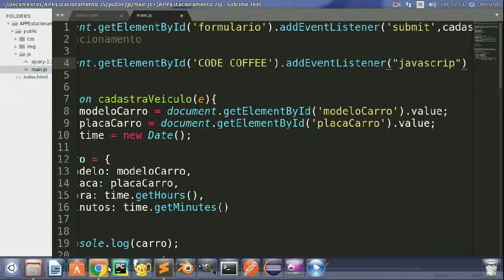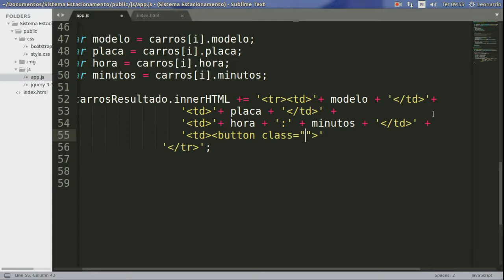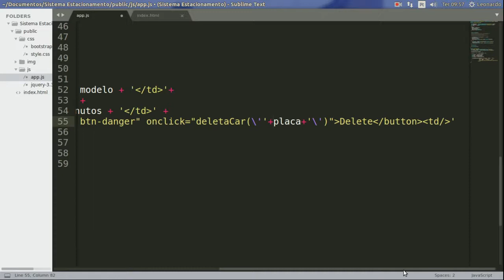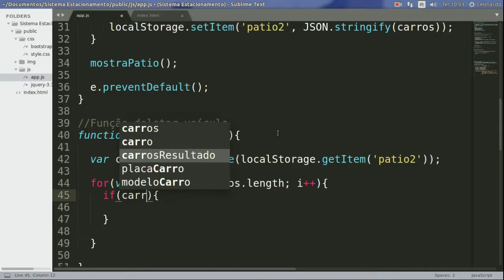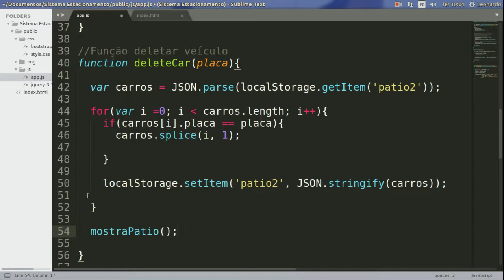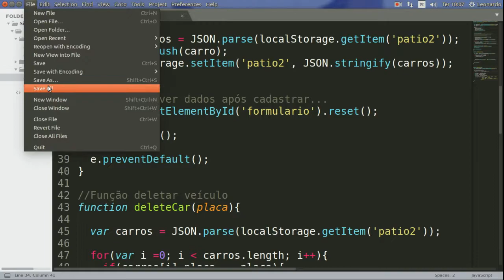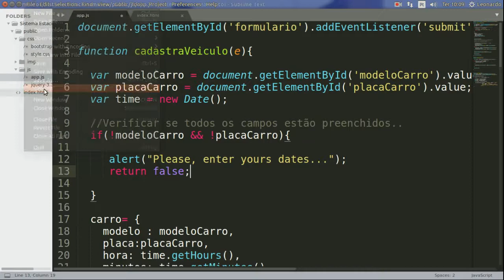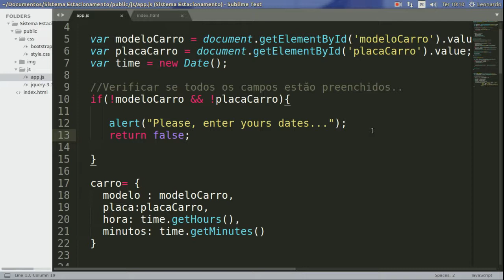Javascript | Sistema Estacionamento | Final projeto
Fala galera!
Bem vindos a nossa série onde iremos criar um sistema de estacionamento de carro utilizando bootstrap e javascript de forma bem simples e rápida.